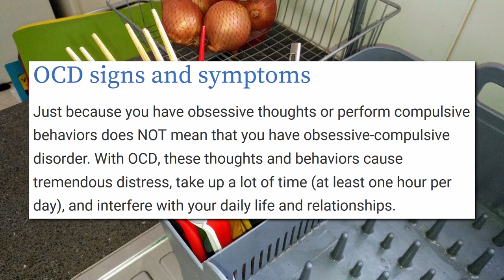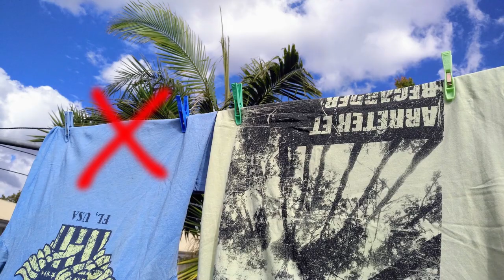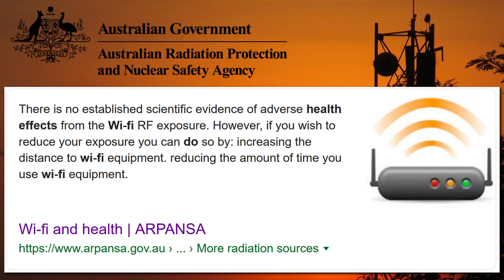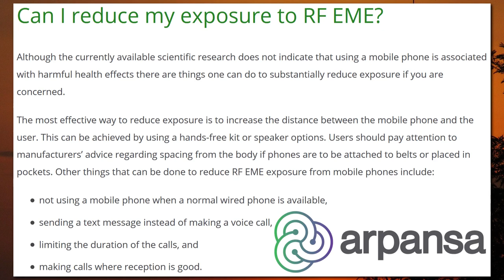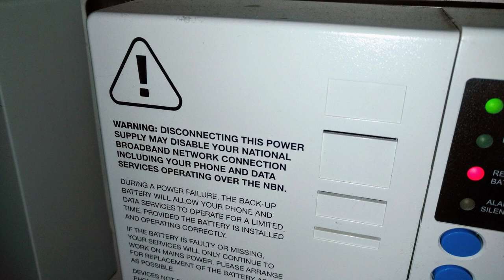Have I Lost My Mind? (Five of My Strangest Habits)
I have a number of strange habits, perhaps bordering on mental disorder. I don’t think I have Obsessive-Compulsive Disorder, but I certainly do have some obsessive thoughts and behaviours. In this video, I discuss five of the most unusual. Prepare yourself for the insanity.

0:00 Introduction
0:10 Cutlery Chaos
3:06 Clothes Pegs Pandemonium
5:32 Tidiness Turmoil
6:15 Electromagnetic Radiation Disarray
8:36 Public Toilet Tumult
9:52 Always Standing
10:57 Final Thoughts

Anyway, they’re my five strange habits. The only rule I have to keep my mental health in check is that if something is causing me concern, or interrupting my life, I do something about it. And I think that’s good advice for everyone.